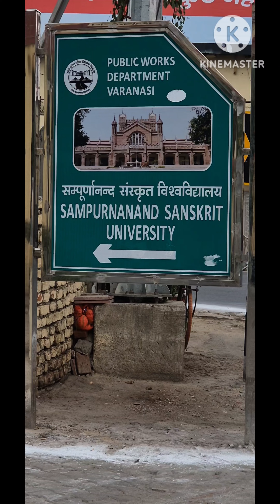Our Sampurnanada Sanskrit University tour